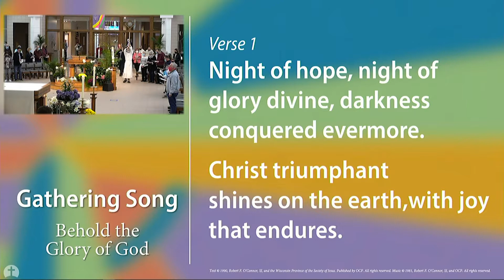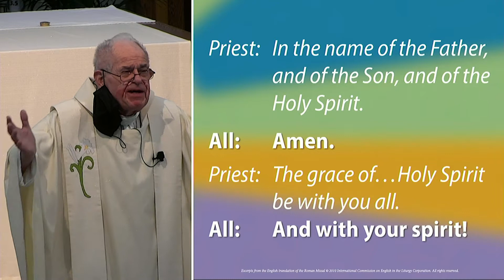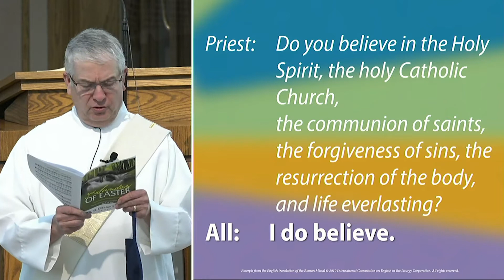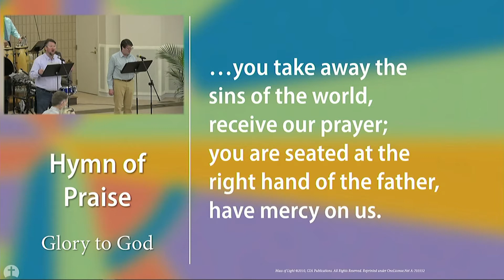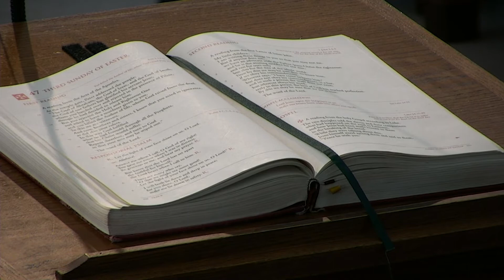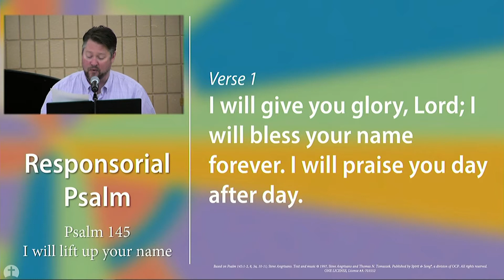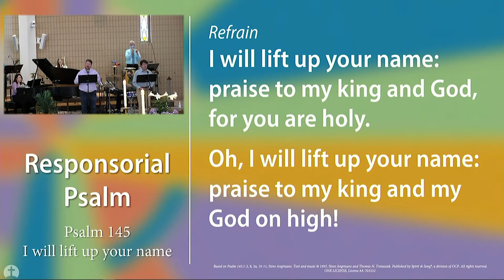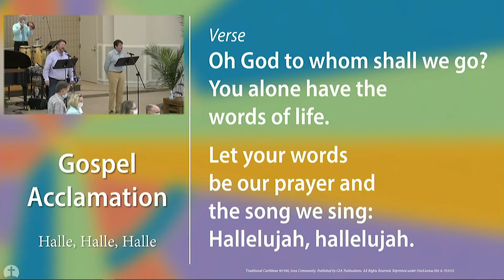April 18, 2021 - Third Sunday of Easter Mass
Third Sunday of Easter Mass celebrated by Father Joe Aufdermauer, Parish Priest, assisted by Deacon Jeff Copson at Saint Elizabeth Ann Seton in New Berlin, Wisconsin.

Permission to podcast/stream the music in this service obtained from One License with license number A​-703552.